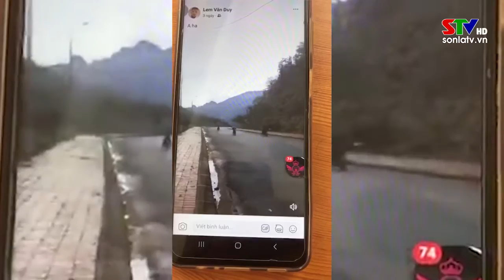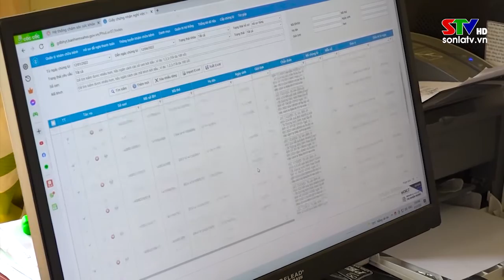Trang cơ sở Mường La ngày 16/4/2022